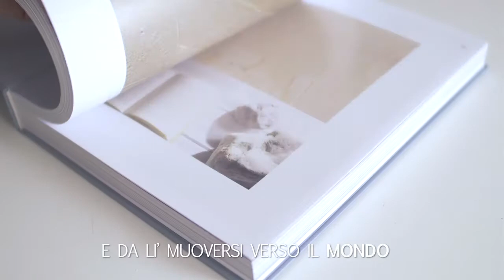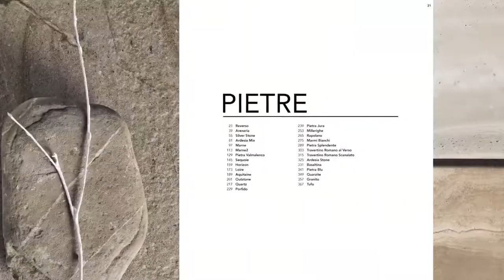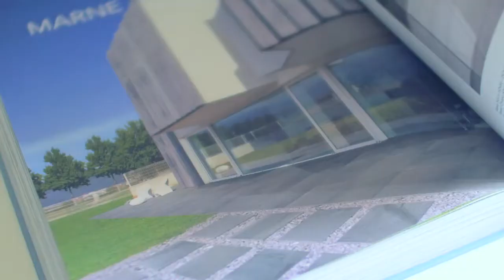COEM - Book 2016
È disponibile il nuovo catalogo generale 2016 dove potrete trovare tutta la gamma Coem: venite a scoprirlo in questo video.
Natura, tecnologia e ricerca per un gresporcellanato di qualità superiore. Tante soluzioni per pavimenti e rivestimenti in ceramica dalle caratteristiche uniche e inconfondibili. #‎CoemBook2016‬ ‪#‎DesignWithNature‬‬